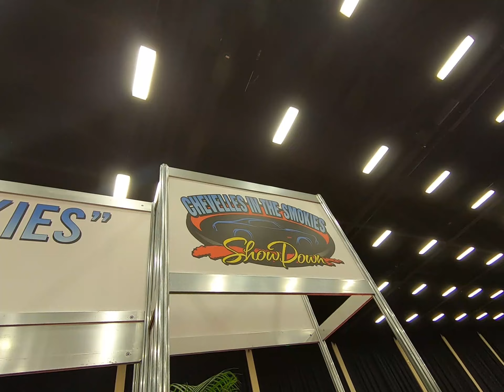“Chevelle’s In The Smokies” @ Corvette Expo 2021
The Chevelle side feature at the annual Corvette Expo in Pigeon Forge, Tennessee. Always brings out some super nice Chevelles. Check it out!

For more action, be sure and check us out on Instagram @828AdrenalineFlunkies

or just simply for short.

We have recently revamped and relaunched our channel (formely JDSMotorsports) and are striving to bring you the best content possible.

Our channel is based out of Western North Carolina and features a bit of a variety of content including car show event coverage, drag racing, project cars and trucks, side by side and atvs, hunting, fishing, guns and just about everything in between! It is a unique look into our lives and the hobbies we enjoy. We may not be professionals, so do not try this at home, but we are good at having fun with what we enjoy!